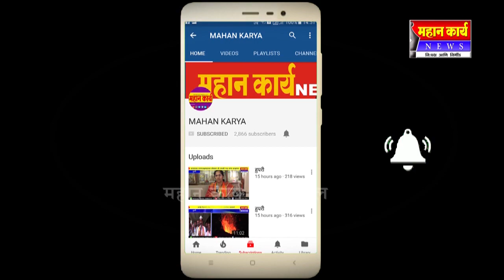महावितरण मधील कंत्राटी कामगारांचे बेमुदत काम बंद आंदोलनाच्या पावित्र्यात